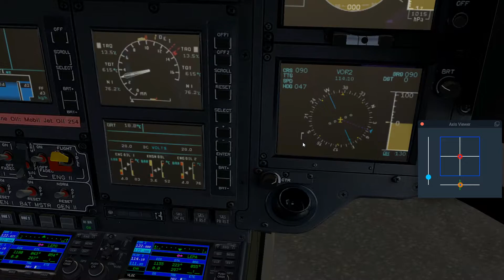Tutorial Helicopteros 02